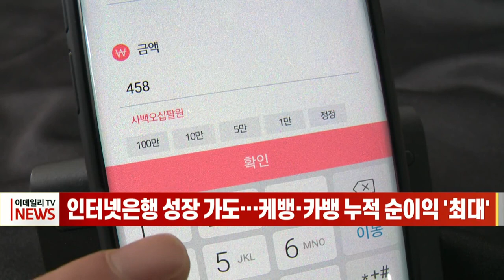[이데일리N] 인터넷은행 성장 가도… 케뱅·카뱅 누적 순이익 '최대' (20211103)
국내 주요 금융그룹의 호실적에 이어 케이뱅크와 카카오뱅크 등 인터넷 전문은행도 올해 3분기 역대 최대 규모의 누적 순이익을 올렸습니다.
케이뱅크의 올해 1∼3분기 누적 당기 순이익은 84억원으로 출범 4년여 만에 첫 연간 누적 흑자 전환에 성공했습니다.
카카오뱅크도 실적 발표를 통해 1∼3분기 누적 순이익이 1천679억원으로 지난해 동기보다 95% 늘었다고 밝혔습니다. 이는 역대 최대 규모입니다.
두 인터넷 전문은행 모두 고객 수가 대폭 늘어나 여·수신 증가를 견인했습니다
또한 케이뱅크의 경우 가상자산 거래소 업비트를 비롯한 제휴처를 확대하면서 3분기 비이자이익이 전년동기 적자에서 85억원 흑자로 전환했습니다.
카카오뱅크의 전체 영업수익 가운데 플랫폼 수익 비중이 10.5%를 차지해, 플랫폼과 수수료 사업 부문의 성장세가 두드러졌습니다.